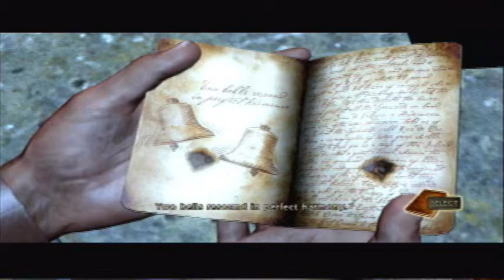Uncharted Drakes Fortune walkthrough w/commentary p.30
part 30 normal ps3